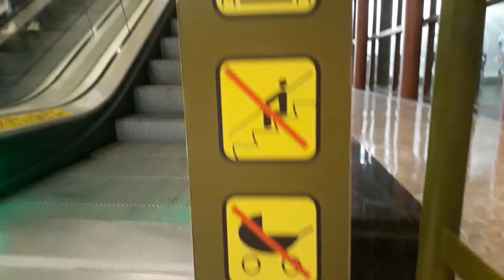Item #75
Escalators are made for speed and comfort so why isn't allowed to sit and make the trip even more comfortable without tiring your legs?
- Team Raised From Perdition 2017 GISHWHES